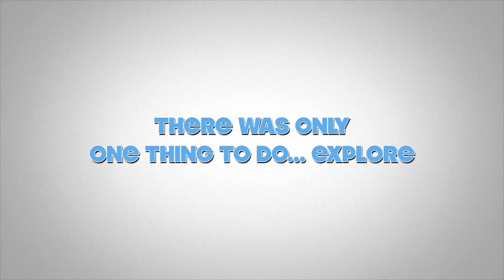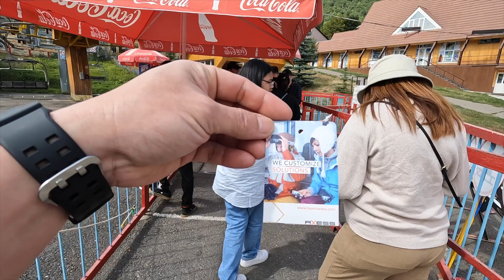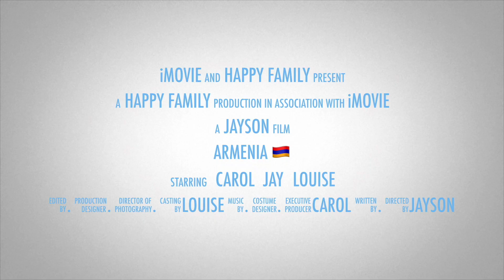Armenia Day 3 🇦🇲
A day tour to
- Charent's Arch
- Garni Temple
- Garni Gorge (The Symphony of Stones)
- Ropeway of Tsaghkadzor
- Lake Sevan
- Sevanavank